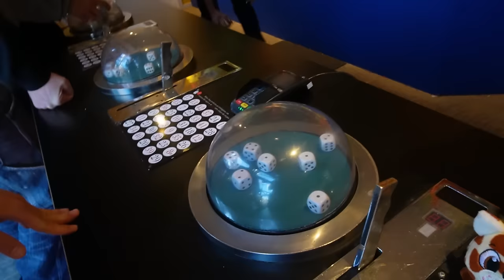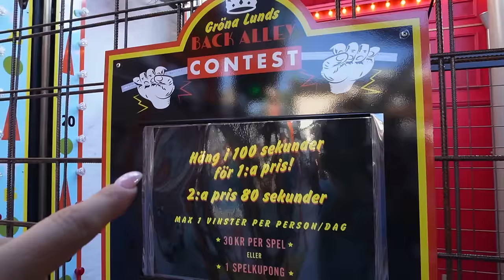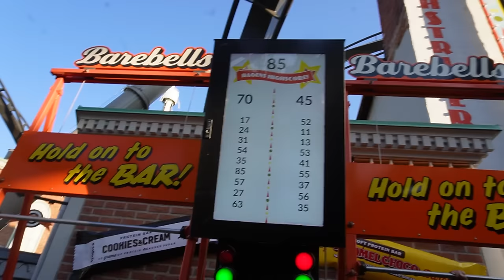SÄGER JA EXTREME EDITION - Gröna Lunds Galnaste Attraktioner!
DAGS FÖR MALIN OCH HARRY EXTREME EDITION SÄGER JA PÅ GRÖNA LUND.
KOMMER HARRY ATT KLARA AV ATT INTE SVIMMA I DAGENS VIDE0? 😱🤣

Missa inte tävlingen i dagens video, där du tävlar om biljetter till Gröna Lund

Stort tack till alla som är med i videon, kärlek till er alla!
Vi ses i nästa video.